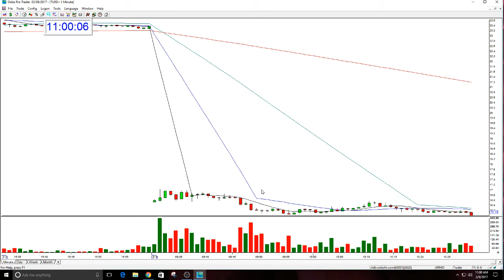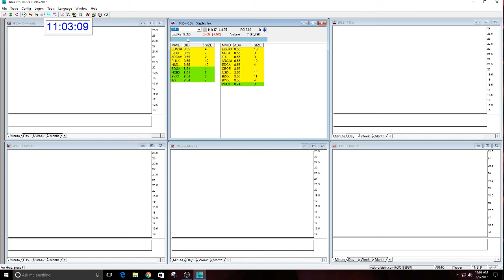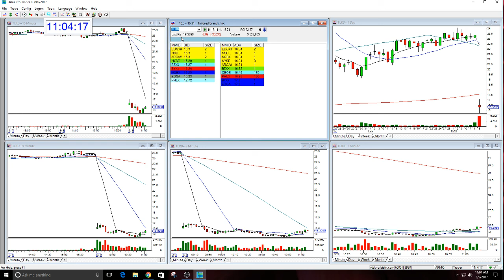TLRD STOCK SWOOSH SHOW PLAY OF THE DAY-3-9-2017